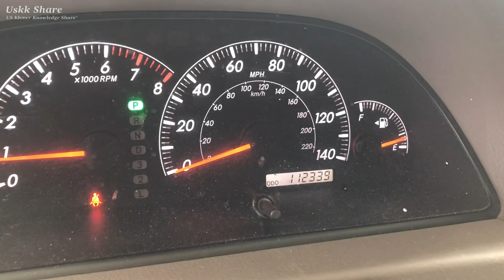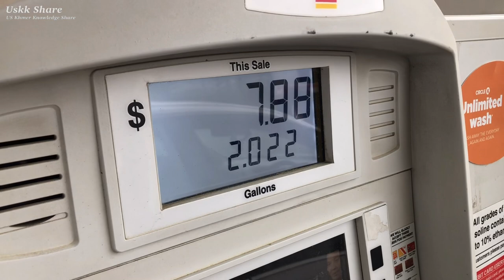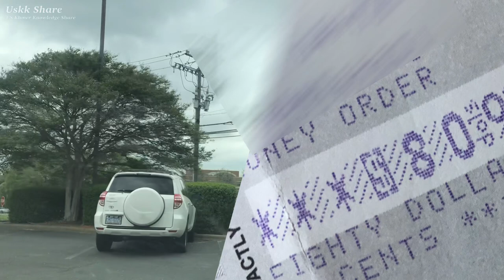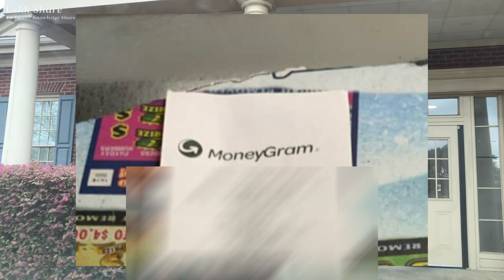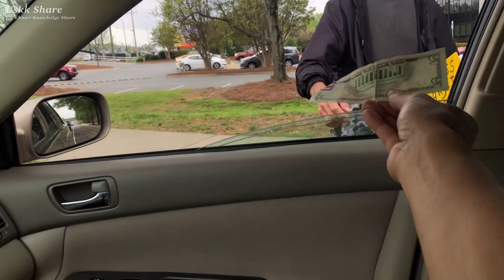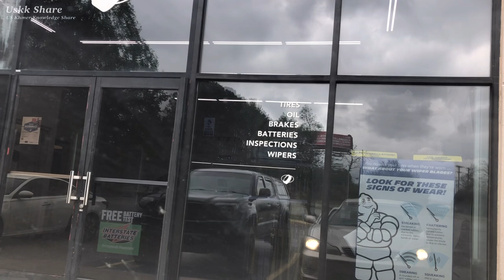កិច្ចការនិងជីវិតនេះនាំមកនូវការរវល់មិនអាចខ្ជិលបានទេto make life better need to take a good care of it